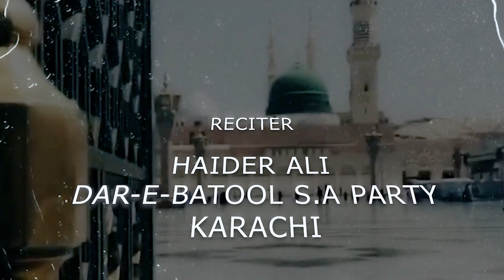Bharay Darbar Mein Bulaya Gaya - Haider Ali - 2022 | Ayyam E Fatmiyyah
Bharay Darbar mei Bulaya Gaya - Haider Ali - 2022 | Ayyam E Fatmiyyah

◉ Noha Lyrics

Kalam Title : Bharay Darbar Mein Bulaya Gaya
Reciter : Haider Ali (Dar E Batool Karachi)
Poet : Saqlain Akbar
Mix Master : Ustad Majid Raza Karachi
Compose : Ustad Majid Raza Karachi
Video : Saiban Studio Karachi
DOP : Muhammad Somair
Label : Ajareresalat.com
Release : Ajareresalat Global
Release : Ajareresalat.com